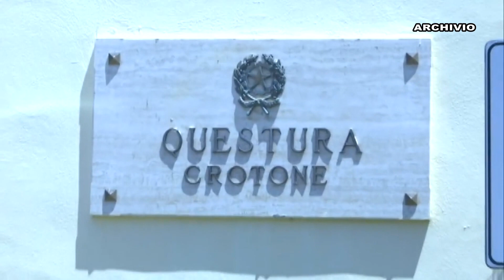CROTONE: SBARCO DEL 26 MAGGIO, FERMATI I 3 SCAFISTI TURCHI